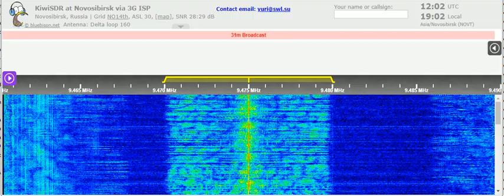24 07 2021 National Unity Radio Radio Free Chosun in Korean to NEAs 1201 on 9475 Tamsui